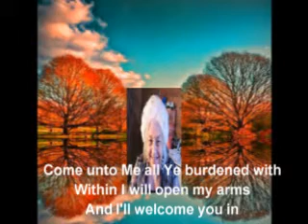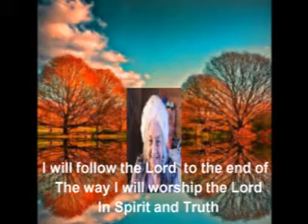10020_Miss Helen_Lyrics_ I Will Worship The Lord_Single Video_#willworship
You must worsip the Lord with all your heart
In flesh or in Spirit